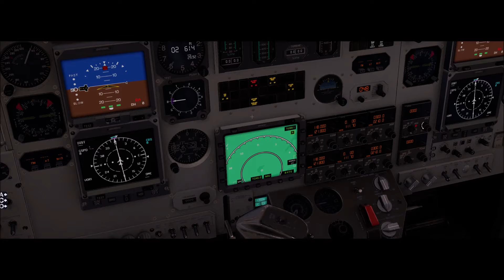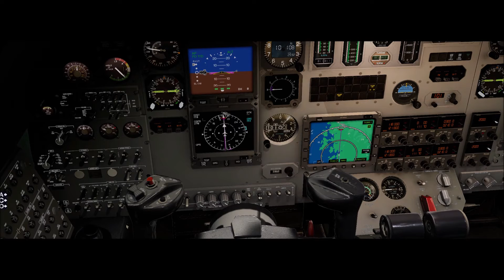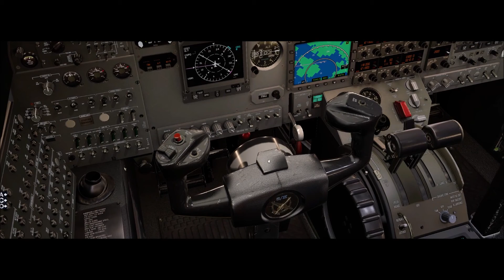X-Plane 11 #380 Cessna Citation S550 PT-LIV São Paulo (SBGR) Florianopolis (SBFL)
▬▬▬▬▬▬▬▬▬ஜ۩۞۩ஜ▬▬▬▬▬▬▬▬▬▬
Mais Informações Logo a Baixo
▬▬▬▬▬▬▬▬▬ஜ۩۞۩ஜ▬▬▬▬▬▬▬▬▬▬